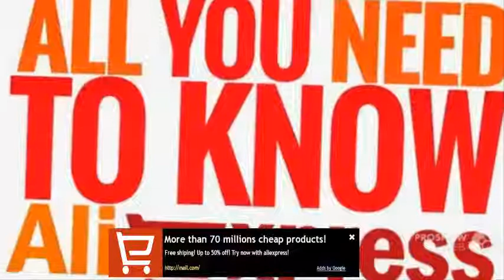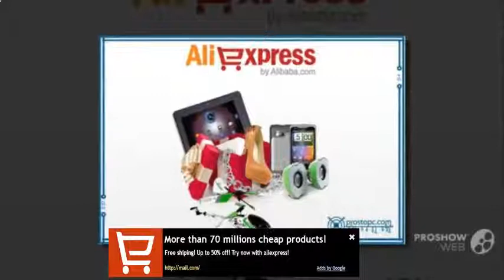Import Export Course - How To Import Goods From China [Wholesale Items From China]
wholesale clothing for boutiques wholesale clothing distributors Counterfeit (Literature Subject) Import from china to Australia yiwu wholesale market china wholesale clothing websites wholesale clothing review how to import from china how to buy from china Chinese Counterfeiting sourcing agents china china import formula Fakes Made in China import agents china export agents china importing from china China Manufacturing Dollars Business trade agents china china export trade Fashion accessories wholesale clothing China Sourcing China Prototypes buying wholesale China Shoes wholesale China Products Sourcing agent Made in China China Direct yiwu market importing wholesale dropship Shanghai Beijing Leather Taiwan import Shoes from News Asia china how yiwu